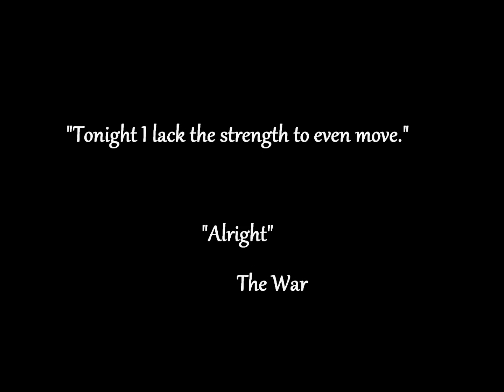Terravul: Alright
The video centers around some of the deaths (Lori, Adan, Autumn, Joey, Eric and Revion) and how the characters cope with not only that, but the entire situation. Not by best, sorry. =/